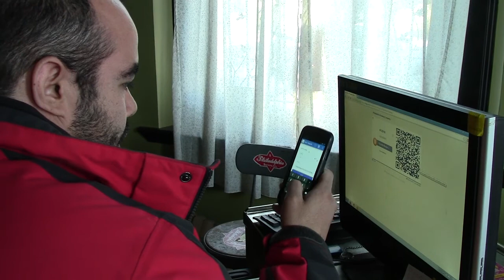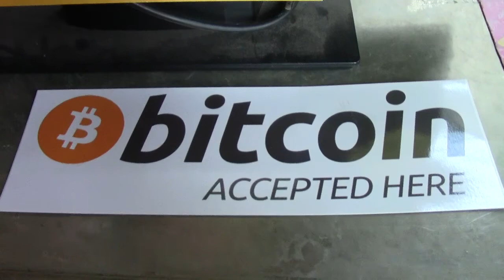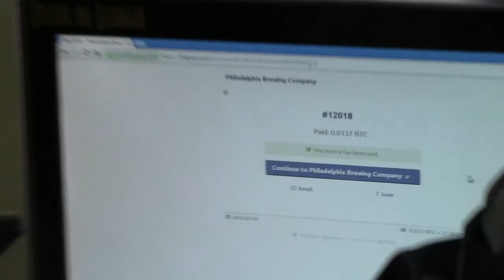Bitcoin Beer | Phila Brewing Co Tour | Part 18